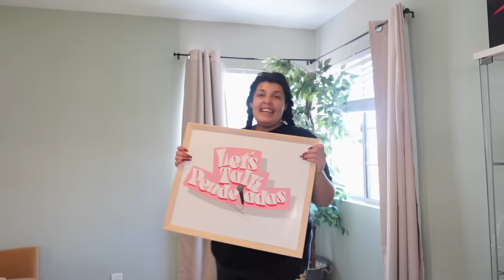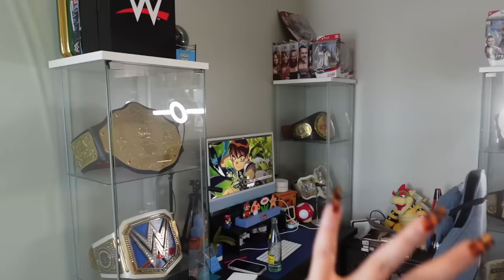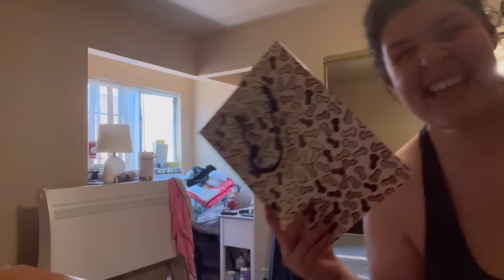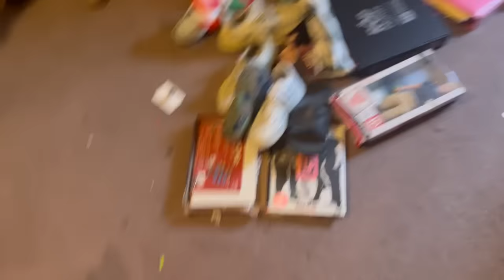Am I Moving?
Bed Framd From Amazon
Mr IRONSTONE New Twin Bed Frame, 1600 lbs Load-Bearing, 14 Inch Platform Heavy Duty Steel Slats Support with Large Storage Space, Twin Size Bed Frame No Box Spring Needed, Easy Assembly, Noise-Free

FETCH!!
Come save money on Fetch with me! Sign up w/ code 95712W & get 2,000 pts See you there!

BOOK YOUR WAXING OR EYELASH LIFT HIT UP

Once again thank you to @hair_revolution
Go Follow @hair_revolution ON INSTAGRAM AND TIKTOK!
Hit them up if you ever want your hair done! 💖🥰